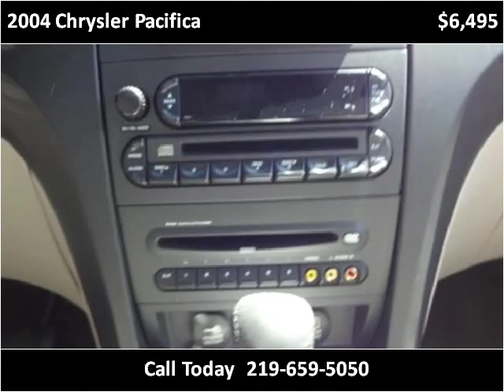2004 Chrysler Pacifica Used Cars Whiting IN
This 2004 Chrysler Pacifica is available from Omni Auto Sales.